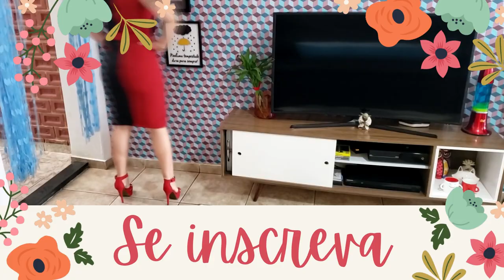Qual Tesoura devo comprar? Aonde achar tesoura com preço BOMM?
Olá pessoal hoje vamos bater um papo sobre Tesouras e de tecidos, bora fazer uns projetos outono/inverno?

Segue aqui todos os dados do Saia de Saia para que você possa conhecer a loja TOP: